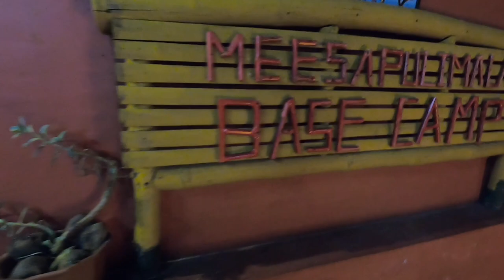Explore Meesapulimala (2nd Highest peak, South India) from Footprint Trekking Group Bangalore.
Meesapulimala (Malayalam: മീശപുലിമല) is the highest peak in the Western Ghats of Idukki district, Kerala on the Indian subcontinent after Anamudi. Its peak is 2,640 metres (8,661 ft) above sea level.[2] The name derives from the fact that it is formed of eight peaks which spread like a "Moustache" and it is located in between the Anaimalai Hills and Palani Hills near Suryanelli around 20km away from Munnar. Kolukkumalai tea estate, Top Station and Tipadamala (2135m) is also nearby.

Treks to the peak via Rhodo Valley[3] (favourable for rhododendron flowers) can be organized through the Kerala Forest Development Corporation in Munnar.[4]

Meesapulimala trekking booking is limited[5] and the trekking path from Kolukkumalai to Meesapulimala is highly restricted.

There is a great chance of sighting wildlife including Nilgiri Thar, Sambar Deer, Wild Gaur, Wild Dogs and even the Sloth Bear. The duration totally depends on your physical fitness. It will take about 7 to 9 hours to complete the full route.